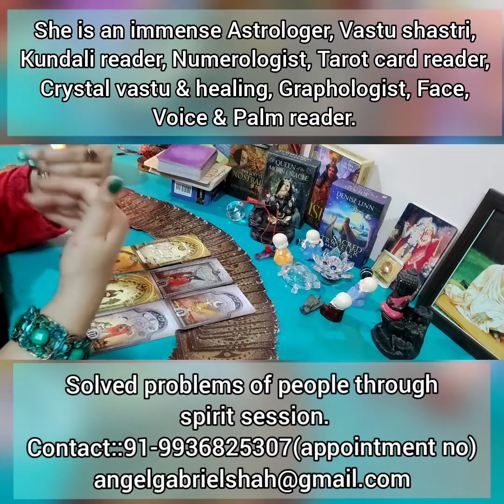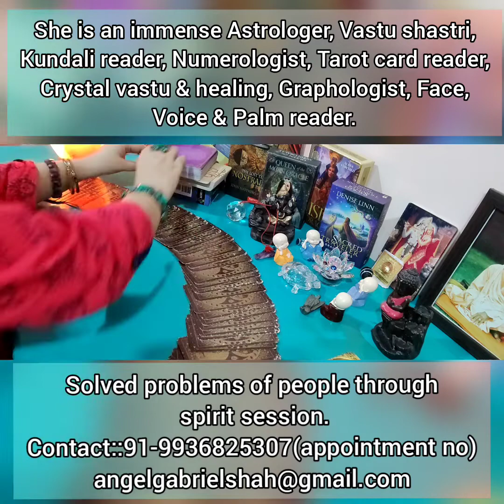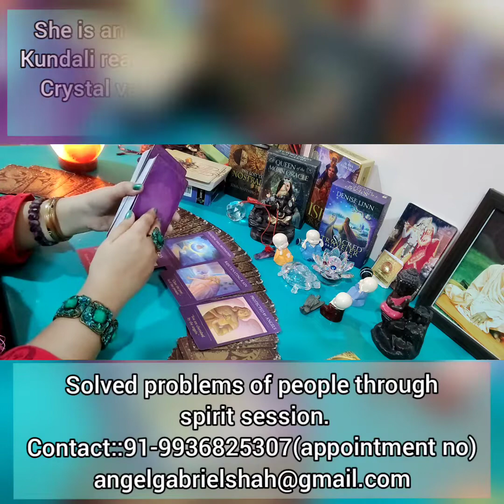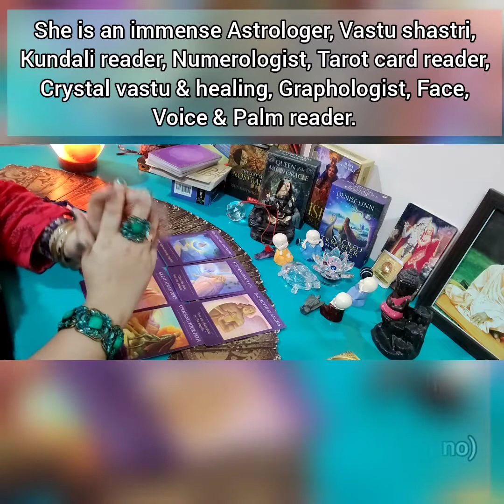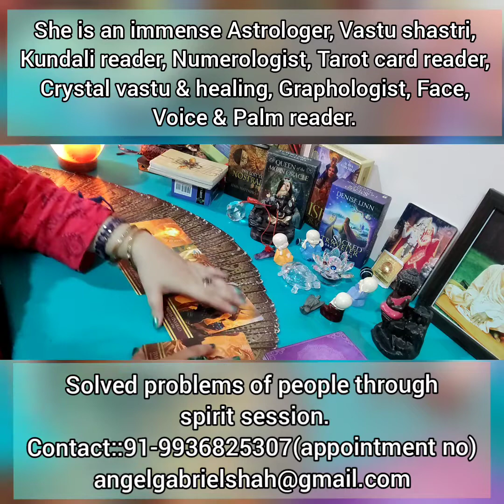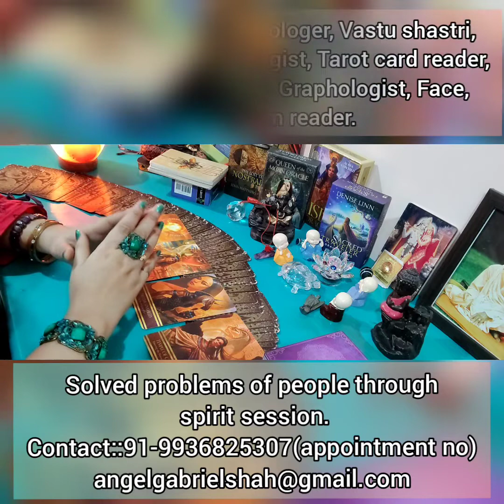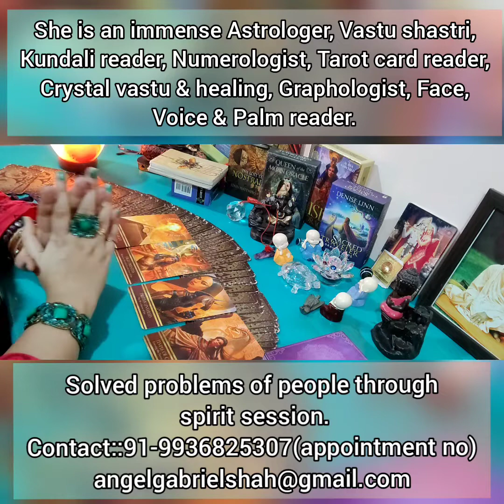CAPRICORN PREDICTION FROM 16 TO 30 NOV. 2021. मकर राशि के जातकों का 16 से 30 नवंबर तक का भविष्य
message from Angels for 15 days of November month 2021.